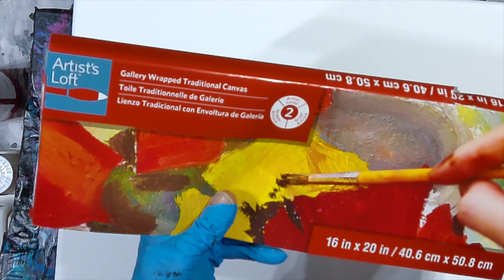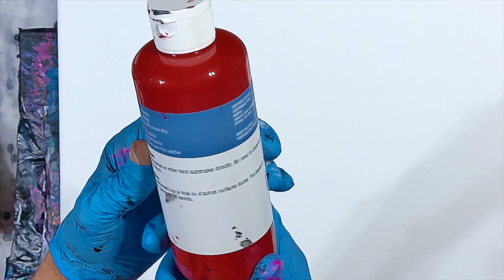#29 - NEON RIVER COMBO POUR - Dump/Swirl, swipes, ribbon , chameleon acrylic painting tutorial.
This painting pretty obviously did not come out as planned, but I like it. It gave me some crazy ideas for the future, so I’ll take that:)
  Please leave questions and comments :)
My swipe colors were mixed 1 part paint to 2 parts Austailian floetrol. My paints are typically mixed 2 1/2 parts American Flood Floetrol  to 1 part paint with a splash of water in order to get the same consistency of all colors. If the paint I am using is of the “ready to pour” variety then I mix one part Floetrol to one part paint.
Im also posting shorts on Facebook.
Please visit some time and say hi! :)
Thanks a ton!!! until next week. Peace out!
Joel